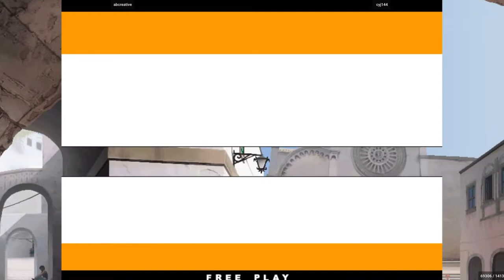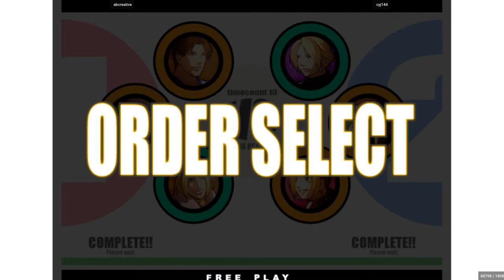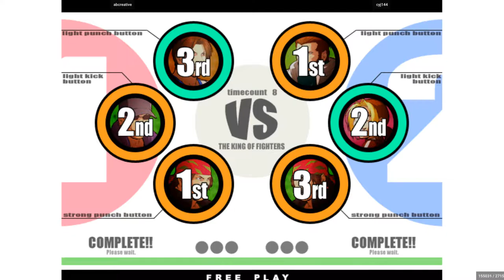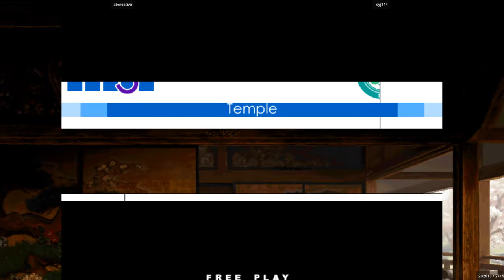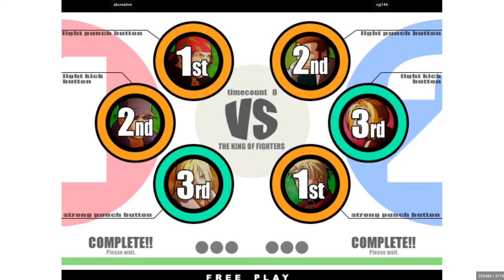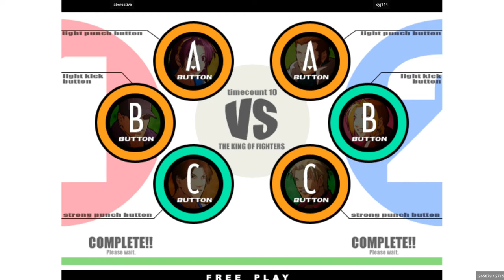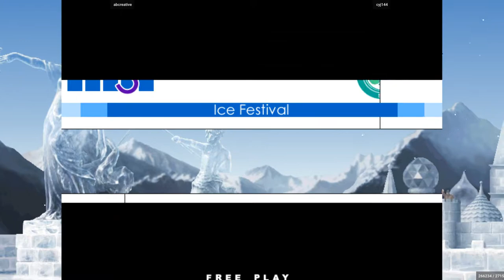abcreative VS cyj144 (The King of Fighters XI)